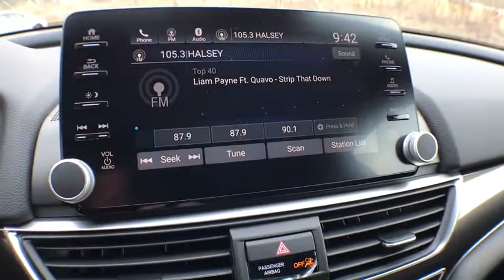2018 Honda Accord Sedan Muskegon, Grand Rapids, Kalamazoo, Holland, Grandville, MI 18H334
2018 Honda Accord Sedan available in Muskegon, Michigan at Betten Baker Honda. Servicing the Grand Rapids, Kalamazoo, Holland, Grandville, MI area.
2018 Honda Accord Sedan Sport - Stock#: 18H334 - VIN#: 1HGCV1F33JA078968

1 LCD Monitor In The Front,Audio Theft Deterrent,Radio w/Seek-Scan and Clock,Radio: 180-Watt AM/FM Audio System -inc: 8 speakers, 8 Display Audio w/high-resolution (720P) electrostatic touch-screen, knobs and hard keys for primary controls and customizable feature settings, Bluetooth HandsFreeLink, Bluetooth streaming audio, Pandora compatibility, SMS text message function, radio data system (RDS), speed-sensitive compensation (SVC), USB smartphone/audio interface w/2.5-amp port in front, HondaLink, Apple CarPlay integration, Android Auto integration, illuminated steering wheel-mounted audio controls and fin-type roof-mounted antenna,Chrome Side Windows Trim and Black Front Windshield Trim,Galvanized Steel/Aluminum Panels,Lip Spoiler,Body-Colored Power Side Mirrors w/Manual Folding,Body-Colored Rear Bumper,Light Tinted Glass,Fully Automatic Projector Beam Led Low Beam Daytime Running Auto High-Beam Headlamps w/Delay-Off,Steel Spare Wheel,Tires: 235/40R19 AS,Compact Spare Tire Mounted Inside Under Cargo,Body-Colored Door Handles,Clearcoat Paint,Grille w/Chrome Bar,Fixed Rear Window w/Defroster,Body-Colored Front Bumper,Speed Sensitive Variable Intermittent Wipers,Trunk Rear Cargo Access,Front Fog Lamps,LED Brakelights,Wheels: 19 Machine-Finished Alloy w/Black Inserts,Delayed Accessory Power,Leather Gear Shift Knob,Instrument Panel Covered Bin, Driver / Passenger And Rear Door Bins,Cargo Area Concealed Storage,Outside Temp Gauge,2 12V DC Power Outlets,Day-Night Rearview Mirror,Power Door Locks w/Autolock Feature,Cargo Space Lights,Front Cupholder,Power 1st Row Windows w/Driver And Passenger 1-Touch Up/Down,2 Seatback Storage Pockets,Carpet Floor Trim and Carpet Trunk Lid/Rear Cargo Door Trim,Remote Keyless Entry w/Integrated Key Transmitter, Illuminated Entry, Illuminated Ignition Switch and Panic Button,Seats w/Cloth Back Material,Cloth Seat Trim,Front Center Armrest and Rear Center Armrest,Dual Zone Front Automatic Air Conditioning,60-40 Folding Bench Front Facing Fold Forward Seatback Rear Seat,Full Carpet Floor Covering -inc: Carpet Front And Rear Floor Mats,Proximity Key For Push Button Start Only,Front Bucket Seats -inc: driver's seat 12-way power adjustment and driver's seat 4-way power lumbar support,Fade-To-Off Interior Lighting,Interior Trim -inc: Metal-Look Instrument Panel Insert, Metal-Look Door Panel Insert and Metal-Look Interior Accents,Cloth Door Trim Insert,Manual Tilt/Telescoping Steering Column,Locking Glove Box,Systems Monitor,Gauges -inc: Speedometer, Odometer, Engine Coolant Temp, Tachometer, Trip Odometer and Trip Computer,Trip Computer,Power Fuel Flap Locking Type,Driver Foot Rest,Perimeter Alarm,Remote Releases -Inc: Power Cargo Access,Distance Pacing w/Traffic Stop-Go,Power Rear Windows,Engine Immobilizer,Manual Adjustable Front Head Restraints and Manual Adjustable Rear Head Restraints,4-Way Passenger Seat -inc: Manual Recline and Fore/Aft Movement,Cruise Control w/Steering Wheel Controls,Rear Cupholder,HVAC -inc: Underseat Ducts,FOB Controls -inc: Trunk/Hatch/Tailgate,Leather Steering Wheel,Air Filtration,Driver And Passenger Visor Vanity Mirrors w/Driver And Passenger Illumination,Full Floor Console w/Covered Storage, Mini Overhead Console w/Storage and 2 12V DC Power Outlets,Digital/Analog Display,Front Map Lights,Valet Function,Full Cloth Headliner,Multi-Link Rear Suspension w/Coil Springs,Quasi-Dual Stainless Steel Exhaust w/Chrome Tailpipe Finisher,Strut Front Suspension w/Coil Springs,Front-Wheel Drive,4-Wheel Disc Brakes w/4-Wheel ABS, Front Vented Discs, Brake Assist, Hill Hold Control and Electric Parking Brake,Transmission: Continuously Variable -inc: paddle shifters,Engine: 1.5T I-4 DOHC 16-Valve Turbocharged VTEC -inc: single-scroll MHI TD03 turbo and internal wastegate,Gas-Pressurized Shock Absorbers,14.8 Gal. Fuel Tank,Electric Power-Assist Speed-Sensing Steering,Front And Rear Anti-Roll Bars,Battery w/Run Down Protection,Dual Stage Driver And Passenger Seat-Mounted Side Airbags,Curtain 1st And 2nd Row Airbags,ABS And Driveline Traction Control,Collision Mitigation Braking System Forward Collision,Outboard Front Lap And Shoulder Safety Belts -inc: Rear Center 3 Point, Height Adjusters and Pretensioners,Back-Up Camera,Rear Child Safety Locks,VSA Electronic Stability Control (ESC),Road Departure Mitigation Lane Departure Warning,Driver And Passenger Knee Airbag,Dual Stage Driver And Passenger Front Airbags,Airbag Occupancy Sensor,Low Tire Pressure Warning,HondaLink